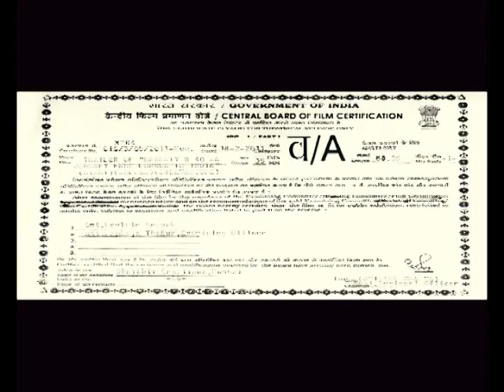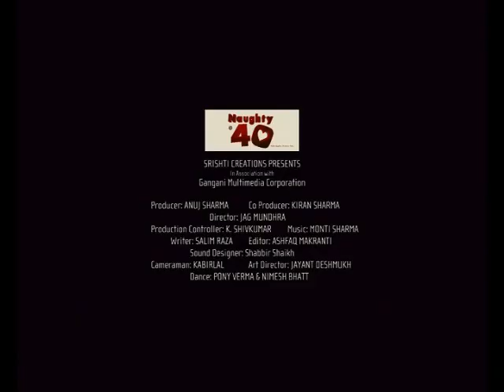Naughty @ 40 - Theatrical Trailer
Govinda entertainer no.1. @ best. watch dis hillarious comedy.